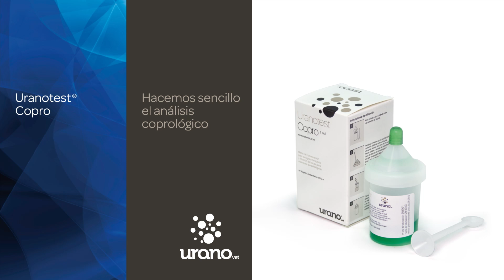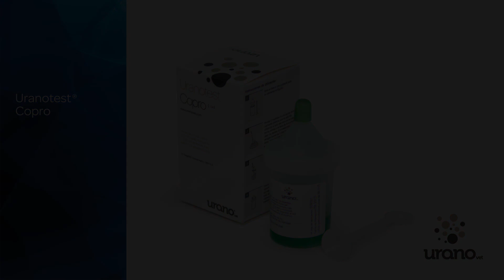Uranotest Copro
Dispositivo que simplifica el examen coprológico desde el proceso de recogida de muestra por parte del propietario hasta la realización del examen parasitológico en la clínica.
Sin olores ni manipulación de heces.